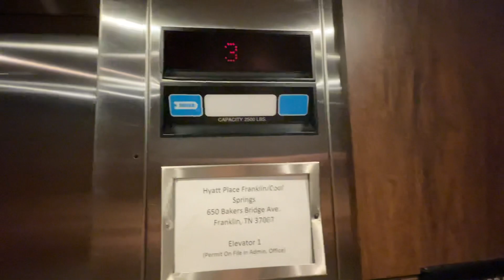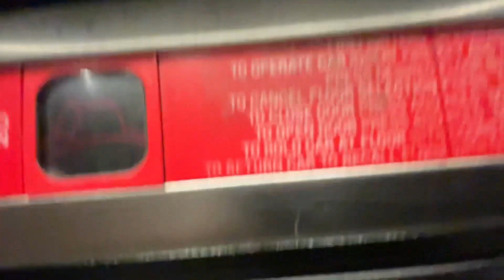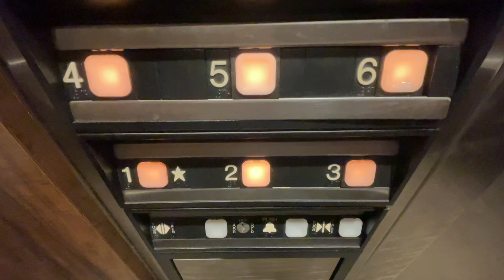Hyatt place Franklin Dover elevators